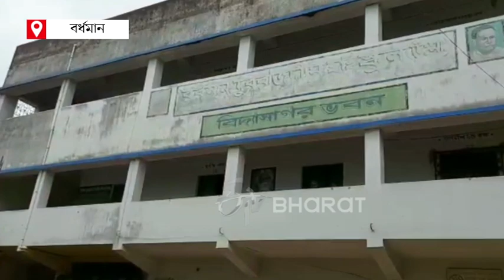Subhashree Ganguly's Father: শুভশ্রী গঙ্গোপাধ্যায়ের বাবাকে হেনস্থার অভিযোগ | Debaprasad Gangopadhyay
অভিনেত্রী শুভশ্রী গঙ্গোপাধ্যায়ের (Subhashree Ganguly) বাবা দেবপ্রসাদ গঙ্গোপাধ্যায়কে হেনস্থা করার অভিযোগ উঠল বর্ধমান পৌরসভার 4 নম্বর ওয়ার্ডের প্রাক্তন কাউন্সিলর মহম্মদ আলি ও তাঁর অনুগামীদের বিরুদ্ধে । তদন্ত শুরু করেছে পুলিশ ৷